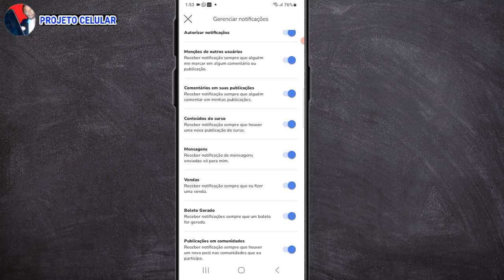COMO ativar as notificações do hotmart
✅QUER me pagar um refri? chave pix

CNH NA MÃO - Capacitação para você ser aprovado no Exame Prático de Autoescola

✅Curso Manutenção de Celular Aprenda a fazer manutenção de celular